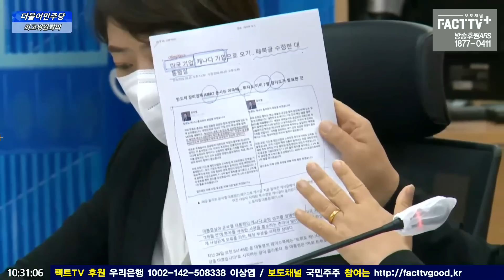서영교 “尹, 외교참사로 국제적 망신...외교·홍보라인 전부 교체하라”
2022년 9월 26일 경기도청에서
더불어민주당 현장 최고위원회의가 진행되었다.